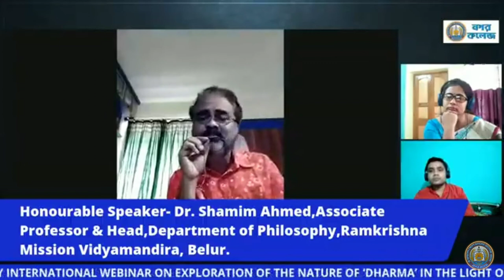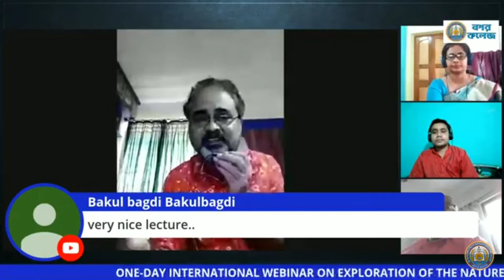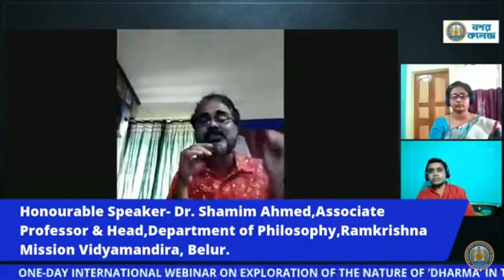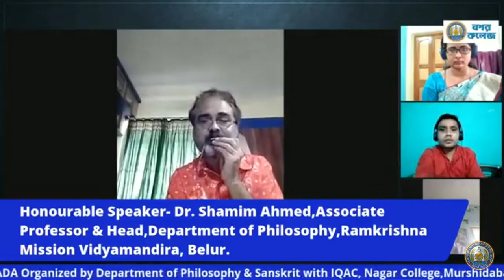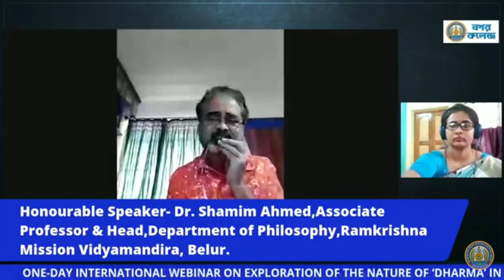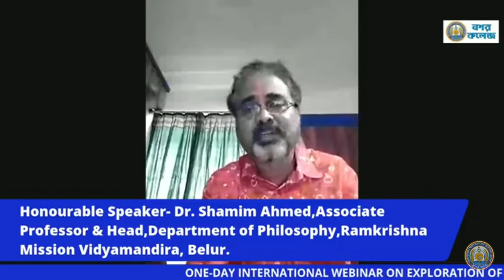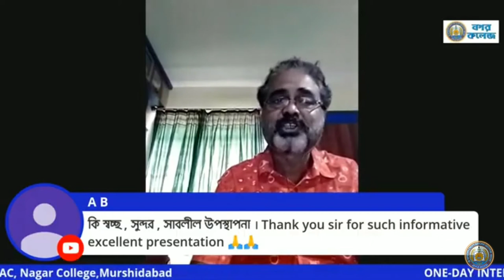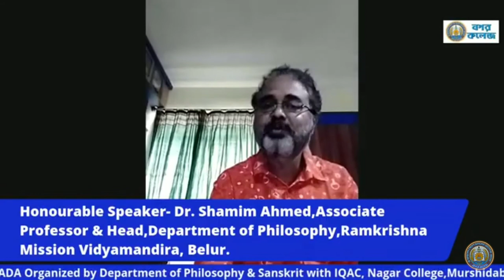Exploration of The Nature of "DHARMA" in The Light of MAHABHARATA By Samim Ahmed | A Musical Ent.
One Day International Webinar on

Exploration of The Nature of "DHARMA" in The Light of MAHABHARATA and DHAMMAPADA

Organised by Department of Philosophy and Department of Sanskrit

In collaboration With IQAC, Nagar College
Topic: Exploration of The Nature of "DHARMA" in The Light of MAHABHARATA
Speaker: Dr. Samim Ahmed
Associate Professor and Head, Department of Philosophy
Ramakrishna Mission Vidyamandira
Belur Math, Howrah-700202